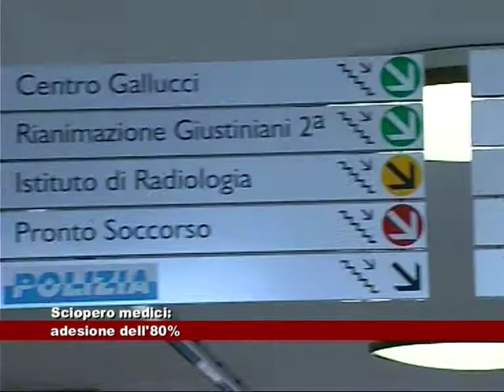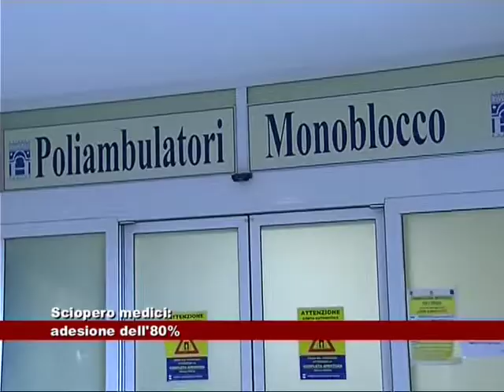# Sciopero dei medici: adesione dell'80% 12.12.2017